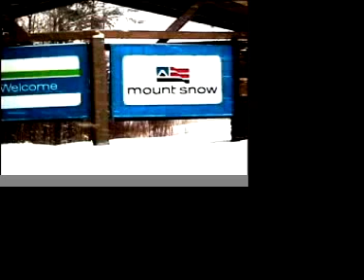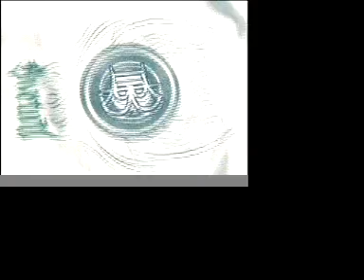Mount Snow, Killington, Okemo, Granite Gorge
Friends and I, roll around from Mount Snow, to Killington, Granite Gorge, Okemo, and HIT RAILS EVERYWHERE, SPINNING AND JIBBING, SNOWBOARD